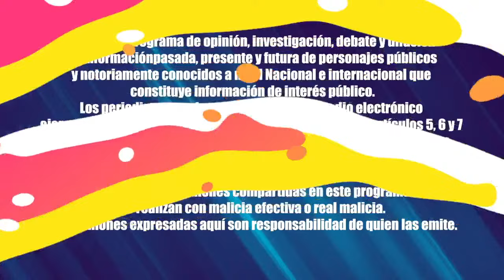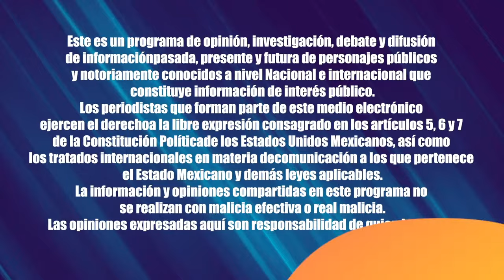LETICIA CALDERON PRIMERO ES MADRE Y LUEGO TODO LO DEMÁS...